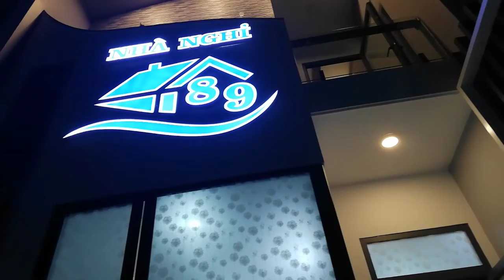[FULL HD]VIEW NHÀ NGHỈ 89 ĐẶC BIỆT||RẤT THUẬN LỢI CHO VIỆC SINH HOẠT NGOÀI TRỜI KHI ĐẾN NGHỈ DƯỠNG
WIEW NHÀ NGHỈ 89
RẤT THUẬN LỢI CHO VIỆC SINH HOẠT TẬP THỂ